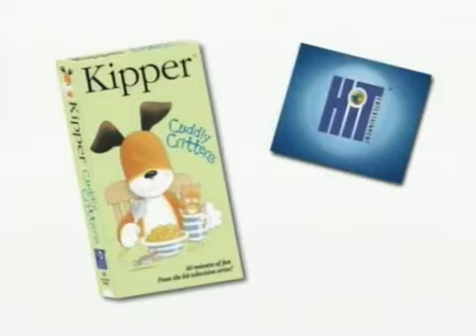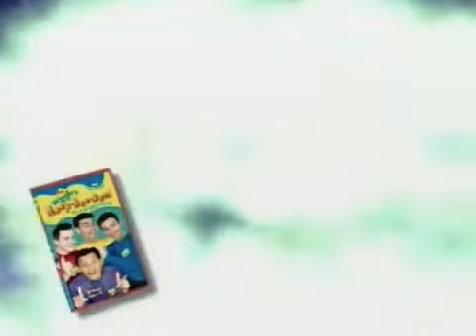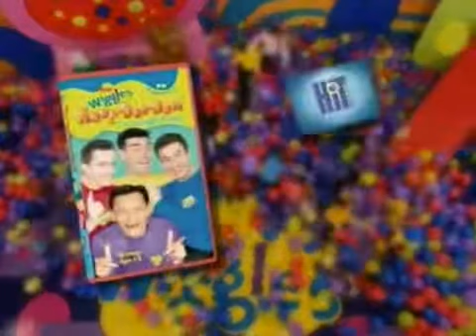Let’s Play School (2002 Version) Part 1